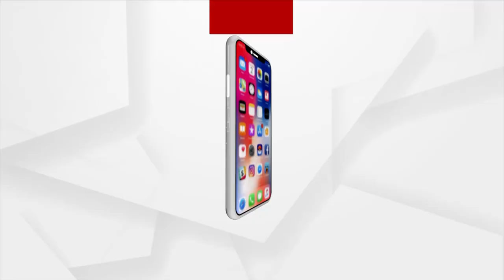Bhakti: Bhabare Bhagabata | EP -275 | Argus News